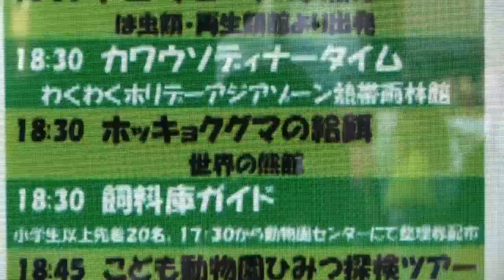夜はララの目が光る！ 夜の動物園で特別給餌と新しいおもちゃ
Polar Bears,Lara(female/22),Lila(female/2),Denali(male/23)、Candy(emale/24).
円山動物園のホッキョクグマ、ララ(メス/22歳)、リラ(メス/2歳)、デナリ(オス/23歳)、キャンディ(メス/24歳)。
今夜も夜の動物園。
(通常16時30分閉園→21時まで延長)
18時30分からの特別給餌のため、
18時15分に、親子を一旦収容し、餌の準備をします。
今日は、馬肉、スイカ、とうきび、ブドウ、小松菜、りんご。
緑の新しいポリタンクももらいました。
登場すると、リラは、まっすぐ隣へ移動し、そちら側の餌を食べていました。
ララは左側。
食べ終わると、遊び始めたリラ。
ララはしばらくゆっくりしていましたが、20時頃から、
一緒にプールに入り、遊び始めました。
映像後半、ララの目が瞬間光ります。

(2017年8月19日(土)　北海道札幌市　円山動物園にて撮影)